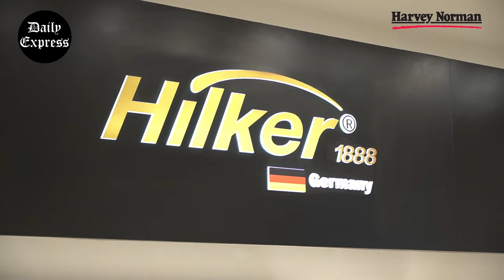Harvey Norman opens first outlet in Sabah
Harvey Norman – the leading household name in Malaysia – opens its doors at Suria Sabah shopping mall.

The new Suria Sabah superstore promises a comfortable, conducive and immersive shopping environment, as Harvey Norman brings its wide range of electrical appliances, IT and mobile devices, furniture and bedding products right to their doorstep.

This significant milestone officially marks the brand’s entry into Sabah, with a vision of establishing 80 stores
nationwide by 2028.

The store's grand opening was attended by Grand Opening of the store was attended by Industrial Development and Entrepreneurship Minister Phoong Jin Zhe.